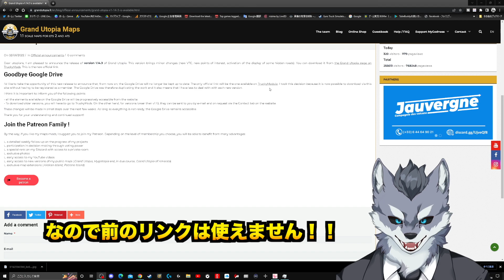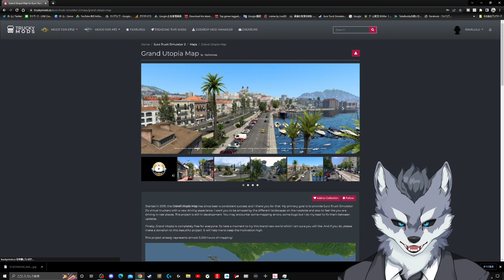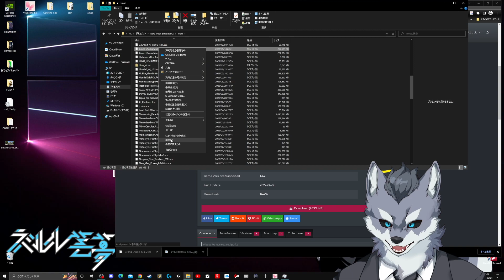V1.44バグ修正版『最新ユートピアMAP』アプデ導入方法！【ETS2大型トラックシミュレーター】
【GRAND UTOPIA MAP 公式ダウンロードリンク】

【使用ハンコン】
Logicool G ステアリングコントローラー G29

-GAME INFO-
■対応ハード：Microsoft Windows、 Mac OS
■ジャンル：トラックシミュレーター・トラックゲーム
■プレイ人数：1人
■開発元：SCS Software
■販売元：SCS Software